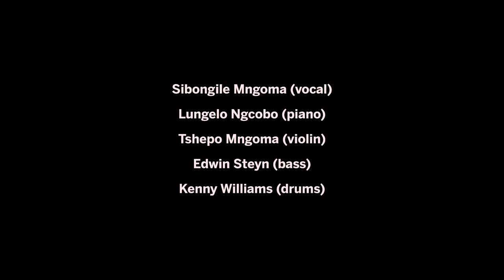Sibongile Mngoma – Opera Meets Jazz - Standard Bank Jazz Festival 2021, Makhanda Online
The Standard Bank Jazz Festival, Makhanda recorded live performances around South Africa as part of the Virtual National Arts Festival 2021.

CREDITS
Sibongile Mngoma (Vocal)
Lungelo Ngcobo (Piano)
Tshepo Mngoma (Violin)
Edwin Steyn (Bass guitar)
Kenny Williams (Drums)

Abigael Thompson (Videographer)
Brad Jackson (Videographer)
Nick Smuts (Videographer)

SOUND BY
Dave Opperman